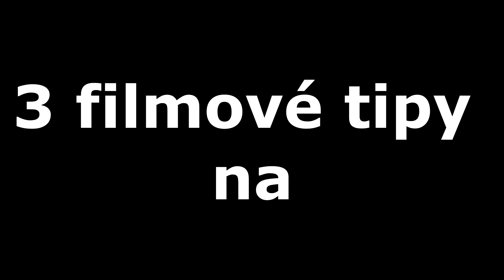3 tipy na motivační filmy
Potřebujete doplnit ztracenou energii? Energie z filmového plátna -  3 tipy: Vyměřený čas, Těžká váha a Stážisti.

3.) "Stážisti" komediální nádech, kde obchodníci ztratili zaměstnaní a přemýšlí, co dělat. Jak obstát před tlupou geniálních mladých studentů?